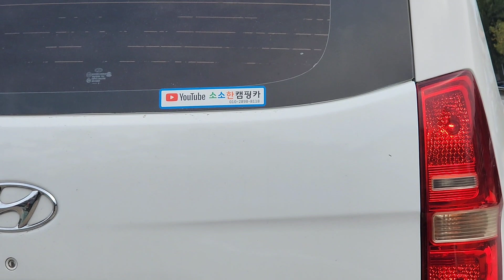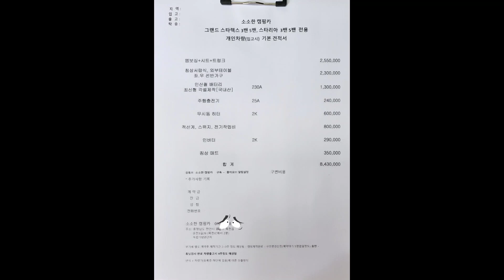2023년 8월 22일